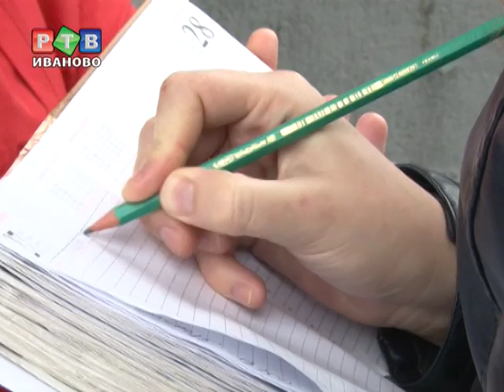Жители Котельниц добились своего